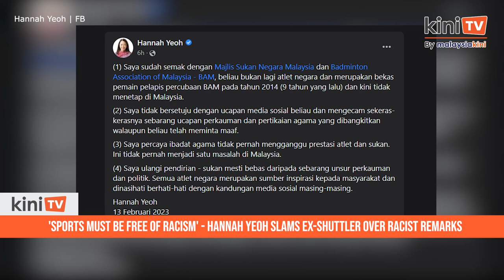'Sports must be free of racism' - Hannah Yeoh slams ex-shuttler over racist remarks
Youth and Sports Minister Hannah Yeoh has criticised former Malaysian badminton player Bong Guang Yik for uttering racist remarks through his Douyin account.

Yeoh said she strongly condemned Bong’s speech because it contained racial and religious elements even though the latter had apologised.

I repeat my position - sports must be free of racism and politics. All national athletes are a source of inspiration for the country and are advised to be careful with their social media content, she said.